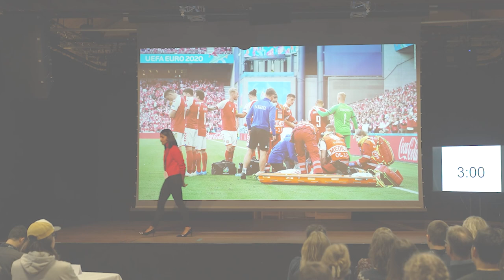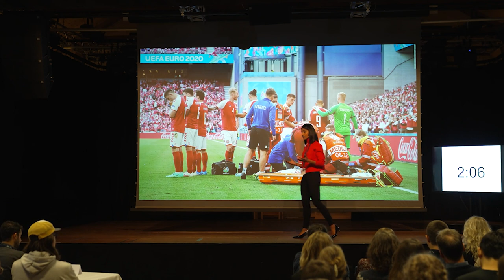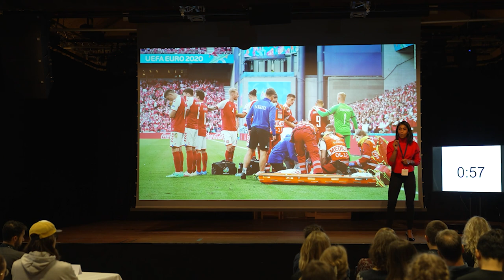Can a pump save more lives?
3 Minute Thesis
Sivagowry R. Mørk
Health, Department of Cardiology
Aarhus University